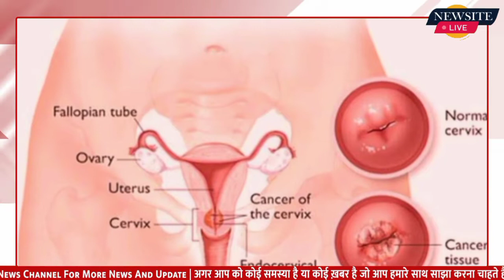India's first HPV vaccine against cervical cancer | Newsite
"It is very effective and prevents cervical cancer because, in 85 per cent to 90 per cent of cases, cervical cancer is because of this particular virus and this vaccine is against those viruses," Dr NK Arora, Chairperson of the Covid working group, National Technical Advisory Group on Immunisation (NTAGI) said.

Written by :- Deepansha
Voiceover by :- Deepansha
Edited by :- Tanishqa Garg

:- Sports News
:- Movies Review:- Latest Bollywood
:- Ground Reports
:- Top Trending Videos & Topics
:- Entertainment News
:- News Analysis of The Day
:- Sahitya & Dharm
:- Sair Sapata